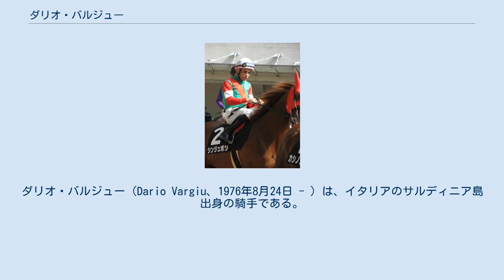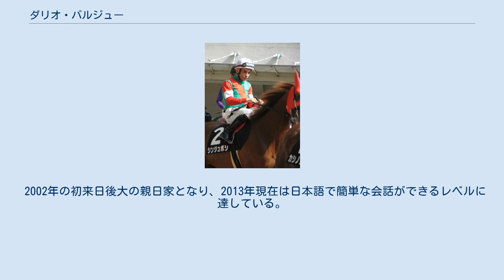ダリオ・バルジュー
ダリオ・バルジュー（Dario Vargiu、1976年8月24日 - ）は、イタリアのサルディニア島出身の騎手である。
 1999年、イタリアの騎手免許を取得する。
2001年には850戦120勝でイタリアのリーディング4位となる。
2002年にはファルブラヴに騎乗しイタリア共和国大統領賞、ミラノ大賞典を優勝した（ジャパンカップはランフランコ・デットーリ騎乗）。
2003年にはレヴィエデイコロリとのコンビでヴィトリオディカプア賞（伊G1）を制すなどの活躍で獲得賞金1位となった。
2005年には669戦85勝でリーディング12位、2006年は989戦183勝でリーディング1位（リーディングジョッキー）に輝いた。
 2002年11月23日から2003年2月21日まで初めて中央競馬（JRA）の短期免許を取得し初来日する。
身元引受人は鈴木伸尋調教師とシンボリ牧場だった。
11月23日、中山競馬場第1競走で単勝4番人気のミヤビイシュタルに騎乗しJRA初騎乗を果たす（4着）。
翌24日中山のアプローズ賞（1000万円以下）で単勝6番人気のオイワケダイモンで勝利しJRA初勝利をあげ、12月15日の第19回フェアリーステークスでは単勝6番人気のホワイトカーニバルで勝利しJRA重賞初制覇を果たした。
 2003年には11月29日から12月28日まで短期免許を取得し（身元引受人は前回と同じ）、第55回朝日杯フューチュリティステークスでは単勝4番人気のコスモサンビームで勝利し見事JRAGI初勝利を飾った。
本人が「思い通りに乗れた」と振り返る会心の騎乗であった。
2004年1月5日から2月4日まで再度短期免許を取得（身元引受人は前回と同じ）。
同年1月18日に京成杯では後にこの年のNHKマイルカップ・東京優駿を制するキングカメハメハに騎乗したものの、同馬唯一の黒星(3着)を喫してしまった。
2006年1月5日から2月26日まで短期免許を取得し153戦13勝の成績を残した。
2007年1月6日から2月25日まで短期免許を取得した（身元引受人は畠山吉宏調教師と（株）サラブレッドクラブ・ラフィアン）。
 その後も数回来日し、2015年と2016年にはイタリアから日本への移籍を目指してJRAの騎手免許試験を受験したが、2度とも不合格となった。
 2002年の初来日後大の親日家となり、2013年現在は日本語で簡単な会話ができるレベルに達している。
また日本食では納豆が好物になっているほど。